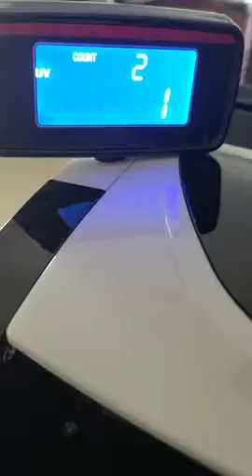ZENY Money Counter Machine Bill Cash Counter Money Counting Machine with UV/MG Counterfeit Detection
ZENY Money Counter Machine Bill Cash Counter Money Counting Machine with UV/MG Counterfeit Detection Fast Counting Speed

ZENY Money Counter Machine Bill Cash Counter Money Counting Machine with UV/MG Counterfeit Detection Fast Counting Speed Review

Getting a Grip on Cash Management

As a small business owner, I often find myself juggling multiple tasks. One of those tasks is managing cash, which can be time-consuming and tedious. I was constantly looking for a way to streamline the process and make it more efficient. I knew that a money counting machine could be the solution, but I was hesitant to invest in one. I wasn't sure if it would be worth the cost or if it would actually help me save time.

Choosing the Right Money Counter for Your Needs

Money counters are designed to make counting cash quick and e